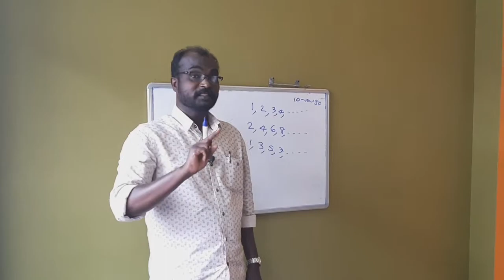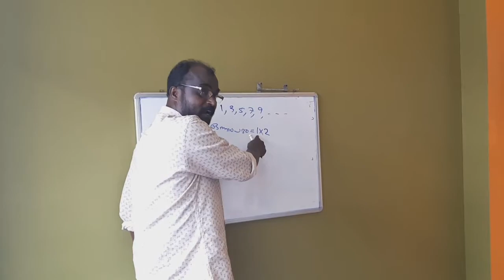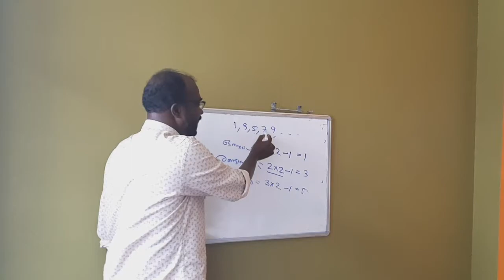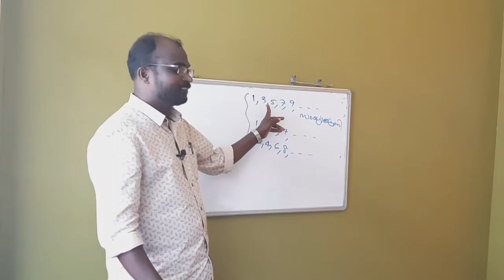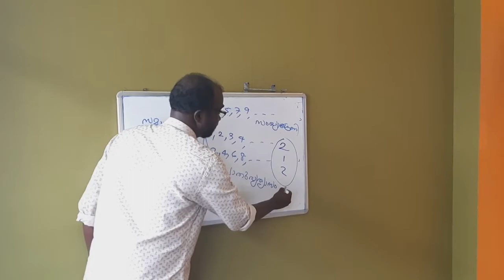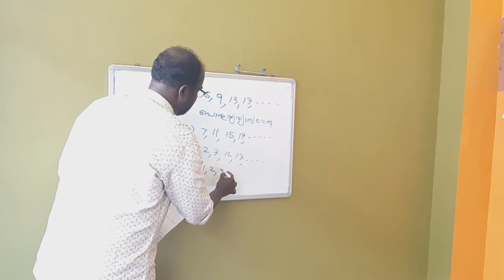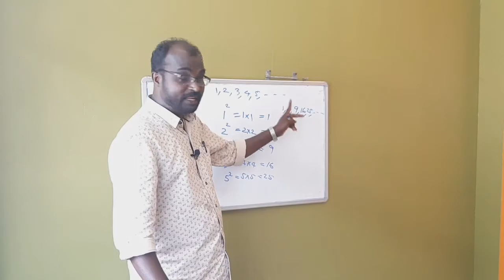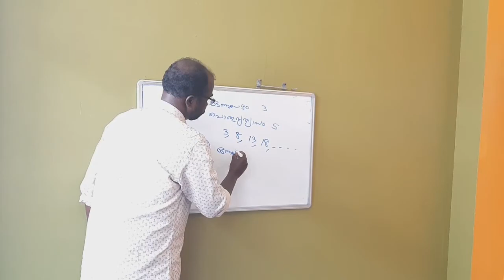പത്താംതരം തുല്യത ഗണിത ശാസ്ത്രം സമാന്തര ശ്രേണി (Part-I)